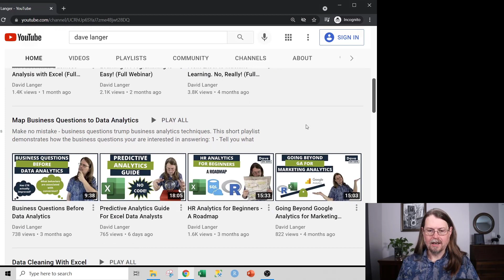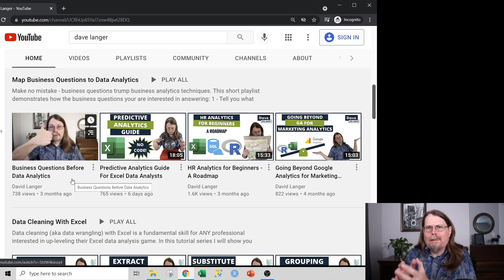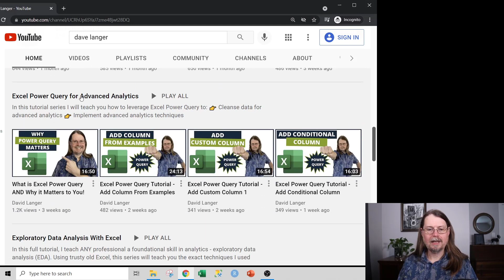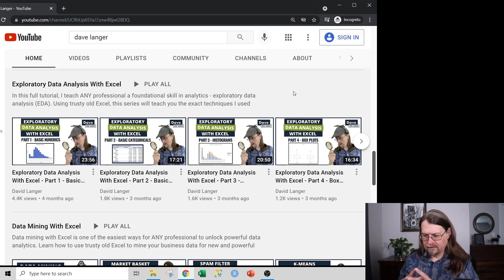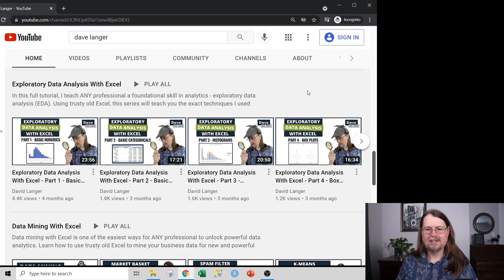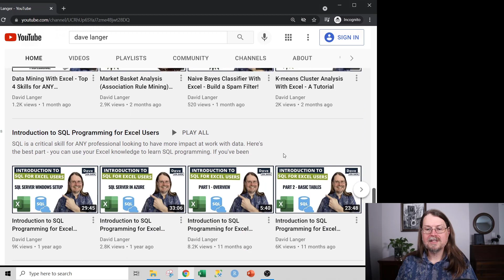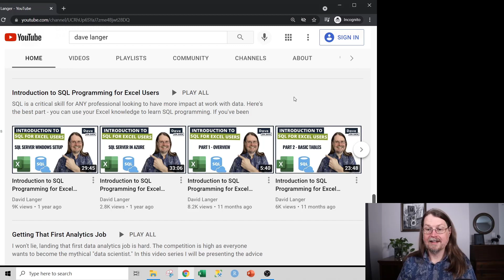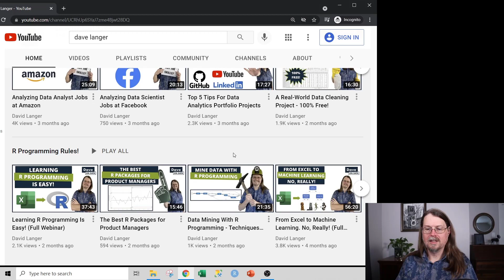How to Learn Data Analysis with Excel - A Roadmap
This video is a roadmap on how to learn data analysis with Excel using my YouTube channel. My philosophy is that data analysis focuses on producing insights into the "why" of the business, not the "what."

For example, as useful as Excel pivot tables, charts, and dashboards are, they usually have limited power in providing insights into the "why" of the business - they focus on the "what."

Hence, my YouTube channel's content teaches you the Excel data analytics skills to get to the "why."